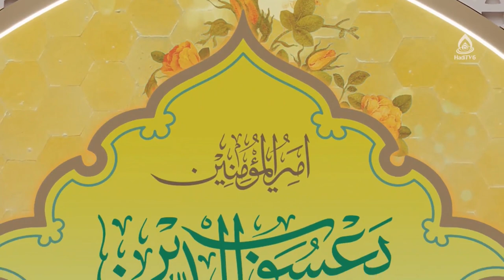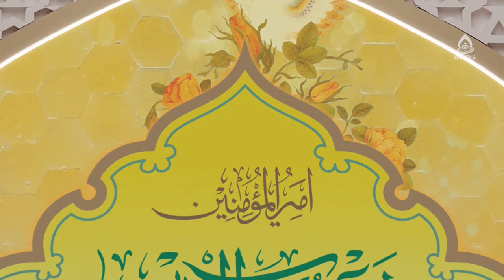راهکارهای عملی تغییر یا ترک عادت‌های بد فردی، ماستر سهیلا حسن زاده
برنامۀ روشنا از شبکۀ جهانی هادی تی‌وی دری
افغانستان، ۲۶ دلو ۱۴۰۰
کارشناس: ماستر سهیلا حسن زاده
موضوع: ترک عادت‌های بد؛ تولدی دوباره
مجری: زینب السادات ظهوری